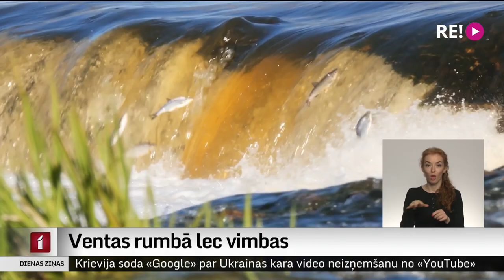Ventas rumbā lec vimbas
Pavasaris Kuldīgā atkal priecē ar skatu, kad savā nārsta ceļā vimbas lecot cenšas pārvarēt Ventas rumbu, lai tiktu uz labākām nārsta vietām. Lai šādu skatu redzētu arī nākamās paaudzes, daudz tiek darīts, lai saudzētu zivju resursus.